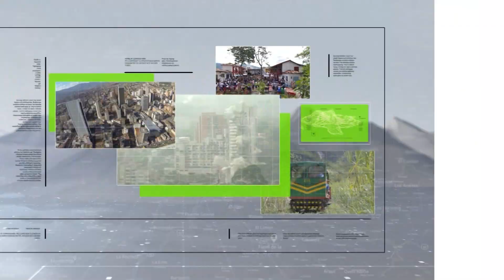Comunidad preocupada por envenenamiento de caninos - Teleantioquia Noticias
Ocho perros fueron envenenados en un sector del municipio de Rionegro, los profesionales de la Administración Municipal se desplazaron hasta el lugar, algunos de los caninos fallecieron y otros continúan en atención.